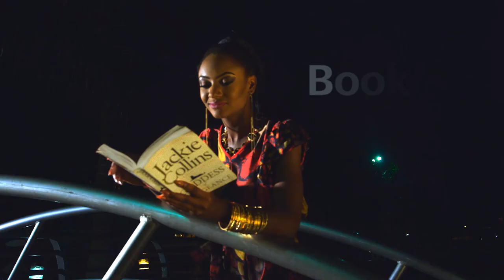OFFICERTITUS S2E1 - GUNSHOT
A lot of crazy things happen in the city of Lagos. Watch what happens when Officer Titus tries to charge a legal practitioner for traffic offenses. Enjoy!